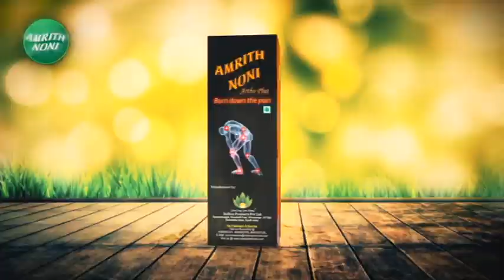Jitendra Awhad यांचे BJP वर गंभीर आरोप! भाजप मुंबईचं महत्त्व करतंय कमी | zee 24 taas